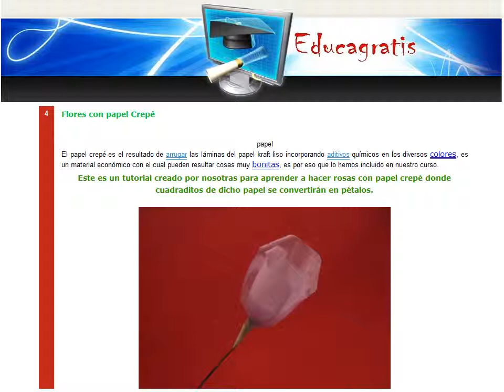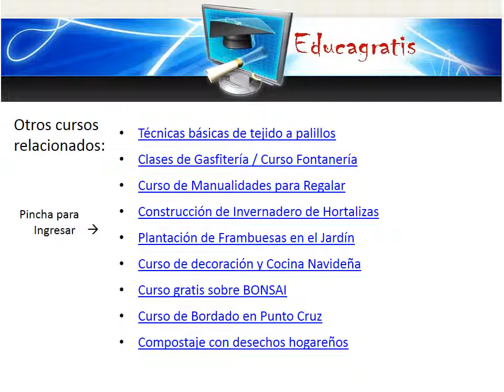Curso de Manualidades para Regalar